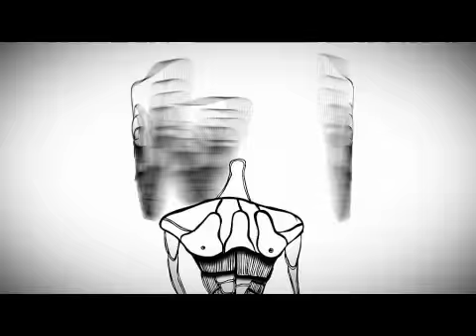Evol Intent, Maybe We'll Dance Tomorrow, Music Video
"Maybe We'll Dance Tomorrow" official music video.
Directed & designed by J. Beckmann.

"Maybe we'll Dance Tomorrow" was written & produced by Evol Intent.
Taken from the album "Era Of Diversion".
2008 Evol Intent Recordings